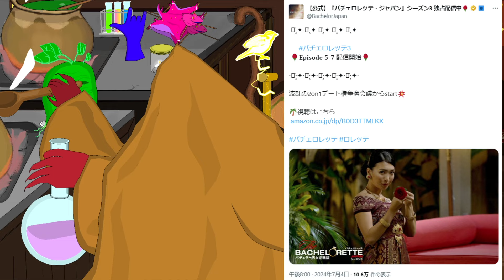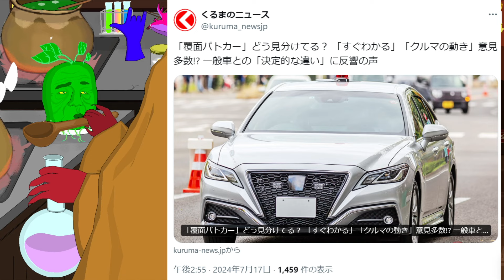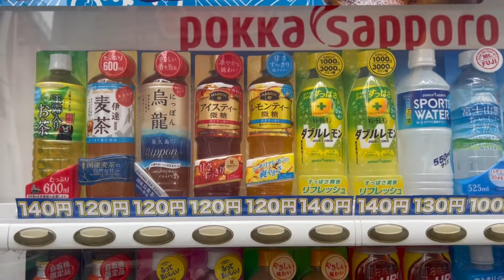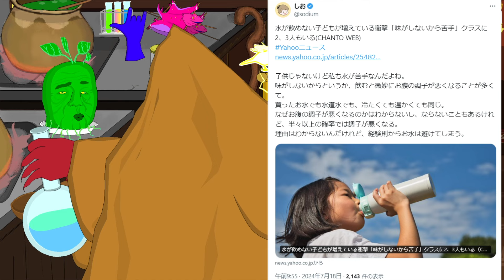『バチェロレッテ3』東大卒の美女に恋が生まれない異常事態の考察／暑くて会社から出たくない／エジプト塩の冷しうどん(おばちゃんラジオ)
【参考資料】
『すずらん』東京都目黒区中町1-25-13
《営業時間》月曜休み[水・木・金]11:30～14:00／18:00～21:00[土]11:30～14:30／18:00～21:00[日]11:30～14:30[火]11:30～14:00
《アクセス》目黒駅から大岡山駅行きのバスに乗って目黒消防署で下車した向かい側。東横線学芸大学から徒歩15分程度。祐天寺駅から1,106m

【参考画像】
●pixabay

【使用楽曲】
●魔王魂